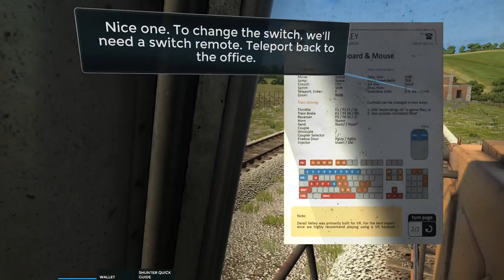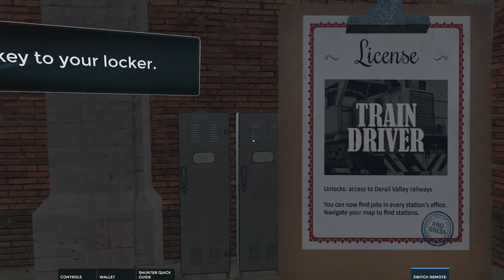Jeffrey Hawthorne: Locomotive Professional Episode 1 part 1